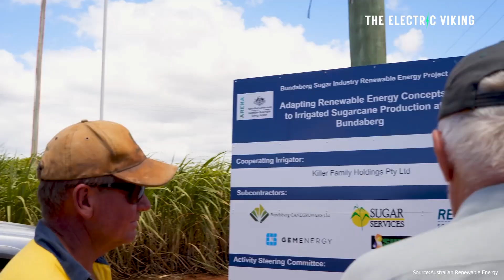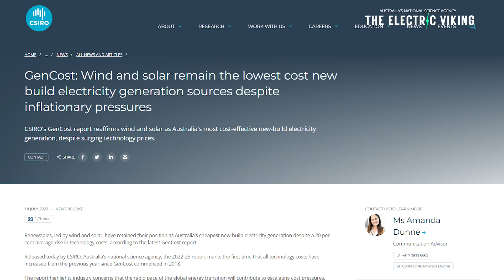Australia Sets World-Leading Pace Towards 100% Renewable Energy Goal